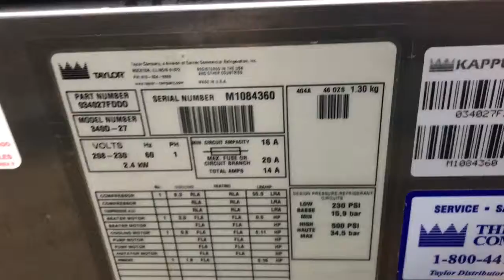Taylor 340 M1084360 Single Phase Air Frozen Desert Machinewww slicesconcession com